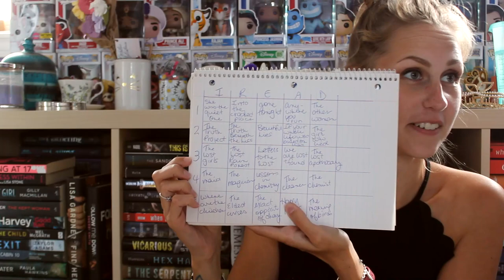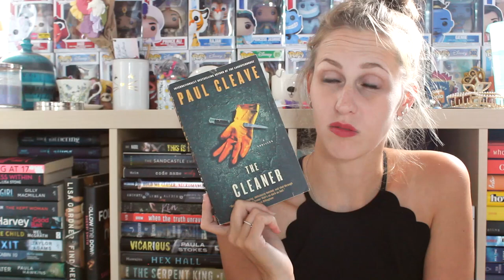SEPTEMBER 2023 TBR | I READ BINGO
Mamma G is back with a new TBR game - I READ BINGO